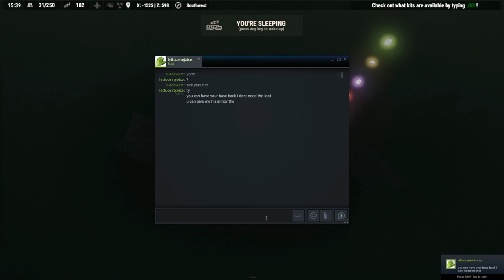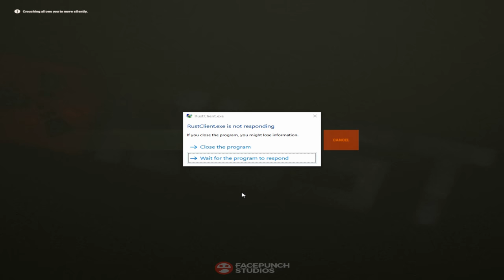RUST (Modded)| My biggest OOOOFFFFFFFF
I dont know when to quit :(